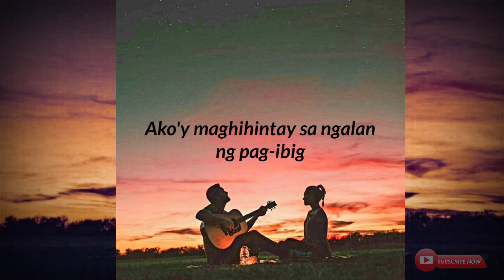SA NGALAN NG PAG-IBIG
Vlog Title: SA NGALAN NG PAG-IBIG

Hi, I'm Bernadette! Berna or deth for short.😉
Proud OFW

Where I'll be sharing my life,travels,tutorials,etc.😉 Let's get to know each other!

Thank you so much guyz godbless